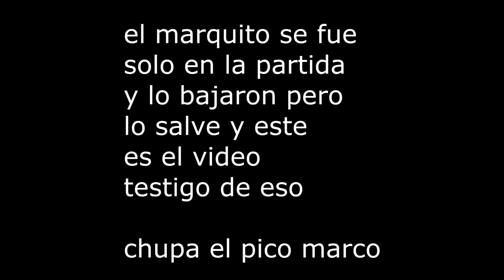celebrar artes de tiempo es malo..... el día que salve al marco Fornite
en una linda partida mi amigo marco se fue solo sin el team y pillaron y bajaron antes los gritos de desesperación fue en su ayuda lo que culmino en una agradable kill para mi favor y en 1 bala una kill